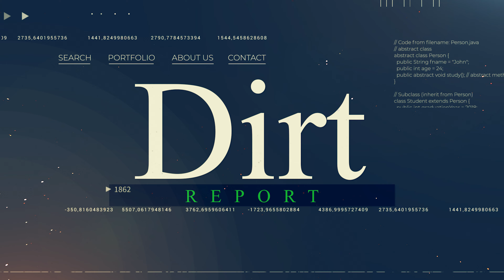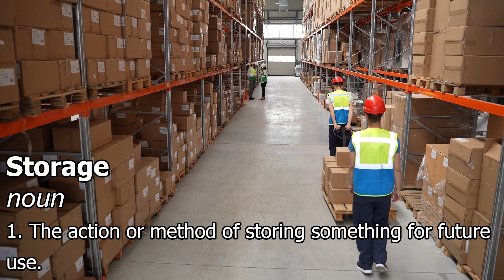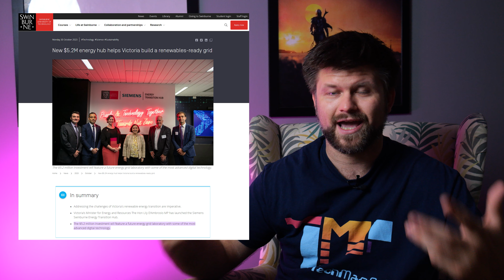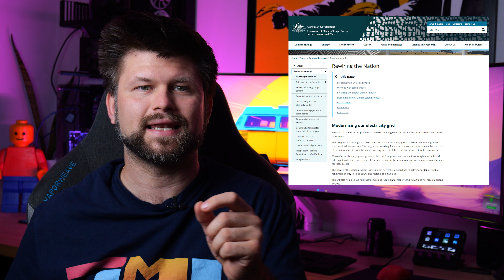Uncovering The Chaos: The Victorian Energy Grid Disaster | Dirt Report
A safe and private connection between your device and the web that encrypts your personal data and online activities.

► Signup to Aussie Broadband with code "990911" and receive a $50AUD credit.